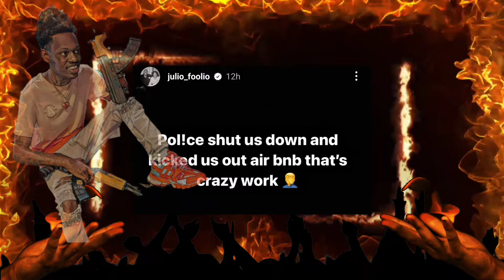Julio Foolio "Worked Hard To Get KlLLED" Charleston White Reacts‼️ Footage Released ...